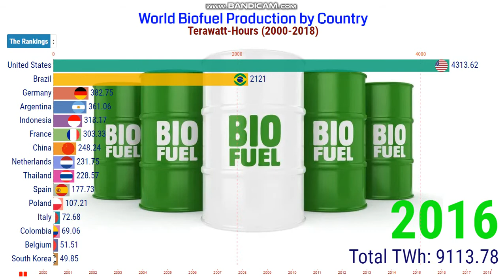World Biofuel Production by Country 2000-2018 | Biofuel Production by Countries.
Biofuels are transportation fuels such as ethanol and biodiesel that are made from biomass materials. These fuels are usually blended with petroleum fuels (gasoline and diesel fuel), but they can also be used on their own. Ethanol and biodiesel are also cleaner-burning fuels than pure gasoline and diesel fuel.

Total biofuel production is measured in terawatt-hours (TWh) per year. Biofuel production includes both bioethanol and biodiesel.

A biofuel is a fuel that is produced through contemporary processes from biomass, rather than a fuel produced by the very slow geological processes involved in the formation of fossil fuels, such as oil.

In 2010, global biofuel production reached approximately 28 billion gallons. Produced when biomass is converted directly into liquid fuel, ethanol and biodiesel are the two most common forms of biofuel in use today.

“I am glad that you are here. I publish videos each day. If you are still looking for videos on Racing Bar Chart, World biofuel producing by country, World biofuel production by country, biofuel production by country, biofuel production by countries, types of biofuels, biofuel advantages, how to make biofuel, disadvantages of biofuels, biofuels pros and cons, how does biofuel work, ethanol biofuel production, biofuel as an alternative fuel, how much biofuel is used in the world, and more."